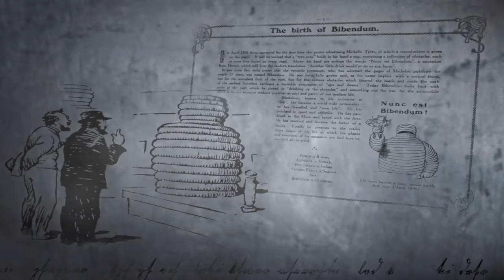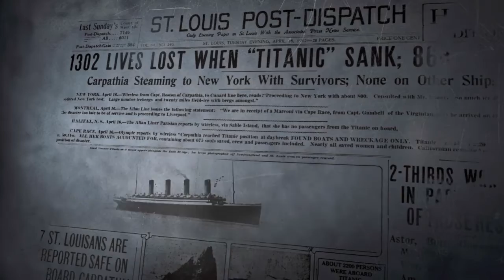Granturismo 7 - abertura